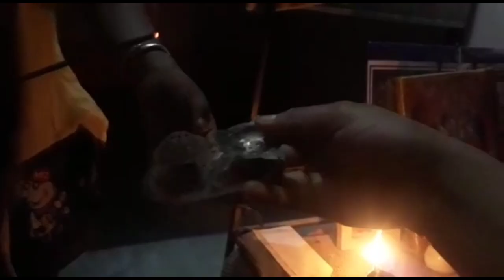Suhana Papa Is Back.....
Our Channel Is For Vlogging And Love Views
Helping And Supporting is the best nature in world

Bikash Instagram:-